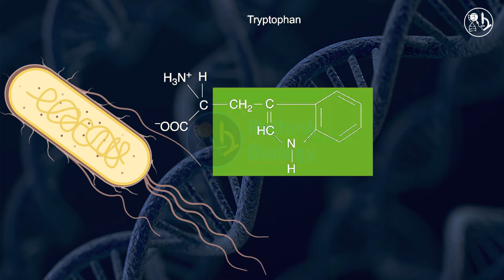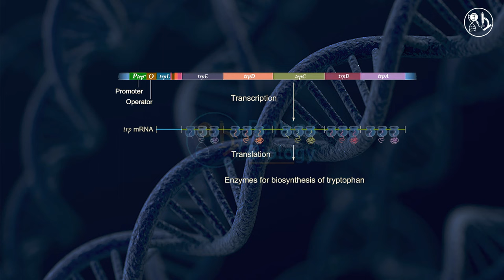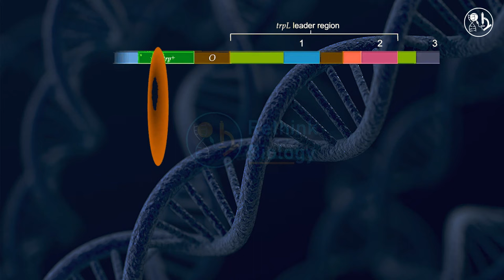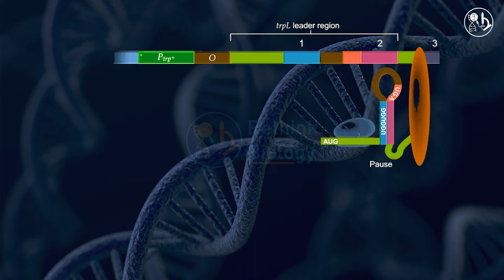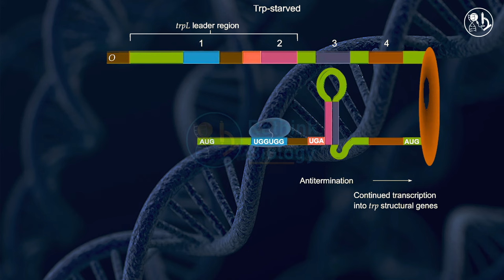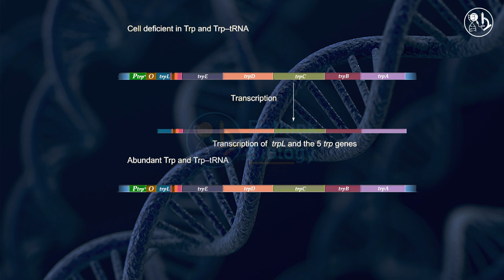Attenuation in trp Operon Animation || Gene regulation in Prokaryotes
Attenuation is a regulatory mechanism used in bacterial operons to ensure proper transcription and translation. In bacteria, transcription and translation are capable of proceeding simultaneously. The need to prevent unregulated and unnecessary gene expression can be prevented by attenuation, which is characterized as a regulatory mechanism.
The process of attenuation involves the presence of a stop signal that indicates premature termination. The stop signal, referred to as the attenuator, prevents the proper function of the ribosomal complex, stopping the process. The attenuator is transcribed from the appropriate DNA sequence and its effects are dependent on the metabolic environment. In times of need, the attenuator within the mRNA sequence will be bypassed by the ribosome and proper translation will occur. However, if there is not a need for a mRNA molecule to be translated but the process was simultaneously initiated, the attenuator will prevent further transcription and cause a premature termination. Hence, attenuators can function in either transcription-attenuation or translation-attenuation.

Transcription-attenuation is characterized by the presence of 5′-cis acting regulatory regions that fold into alternative RNA structures which can terminate transcription. These RNA structures dictate whether transcription will proceed successfully or be terminated early, specifically, by causing transcription-attenuation. The result is a misfolded RNA structure where the Rho-independent terminator disrupts transcription and produced a non-functional RNA product. This characterizes the mechanisms of transcription-attenuation. The other RNA structure produced will be an anti-terminator that allows transcription to proceed.

Translation-attenuation is characterized by the sequestration of the Shine-Dalgarno sequence, which is a bacterial specific sequence that indicates the site for ribosomal binding to allow for proper translation to occur. However, in translation-attenuation, the attenuation mechanism results in the Shine-Dalgarno sequence forming as a hairpin-loop structure. The formation of this hairpin-loop structure results in the inability of the ribosomal complexes to form and proceed with proper translation. Hence, this specific process is referred to as translation-attenuation.